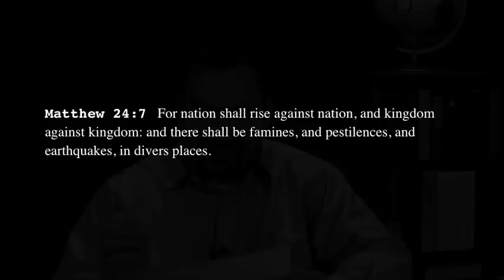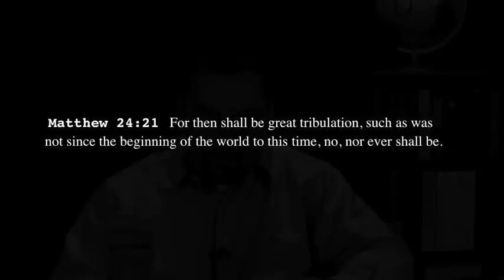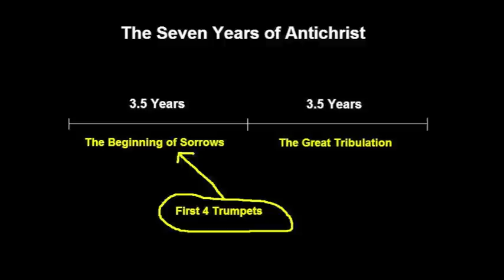The 5th Trumpet (1 of 3)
A spiritual wickedness like never before will be loosed upon earth during this Trumpet. Are you prepared?